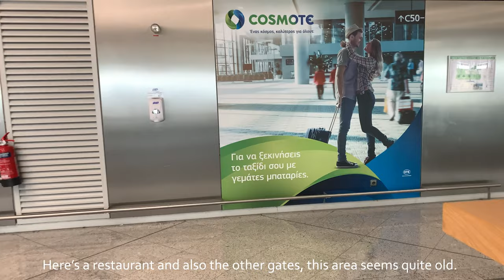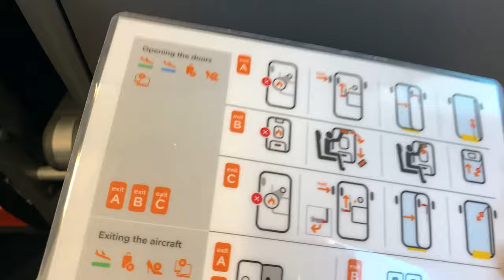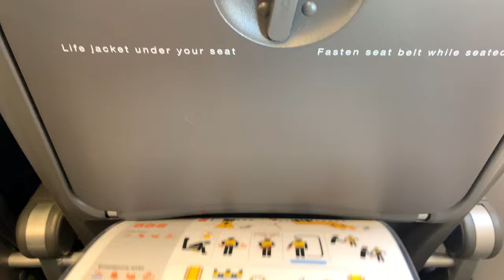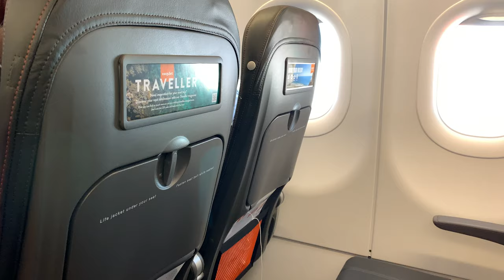Trip Report | easyJet (ECONOMY) | Airbus A321neo | Athens (ATH) - London (LGW)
Thank you for coming across this trip report, This was my flight on easyJet during the pandemic, I took this flight since it was cheap, as well as because BA cancelled my flight and there weren't many cheaper alternatives. I got lucky by getting an Airbus A321neo on this flight, Which was a lucky surprise in my opinion.

I was very happy with easyJet on this flight to London Gatwick, even though they are a budget airline they have almost always been my first pick if I need to fly somewhere because they have never let me down in the tens of years I have been flying with them.

Airline: easyJet UK
Flight: U28082
Aircraft: Airbus A321-251NX
Aircraft Registration: G-UZMH
Seat: 11F
Flight Time: 3:24
Filmed On: Apple iPhone XS @ 4K60fps
Date of Flight: 2nd September 2020